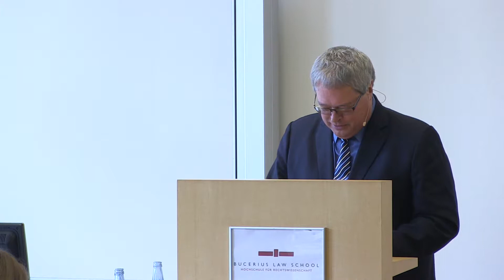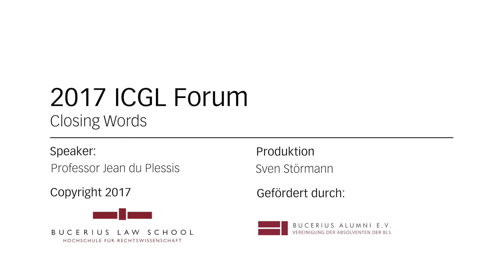Jean du Plessis